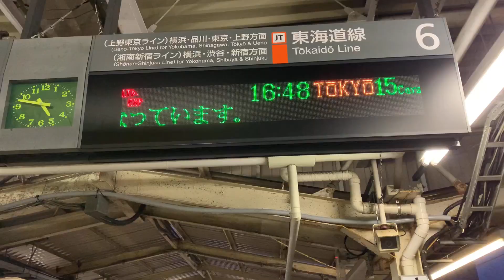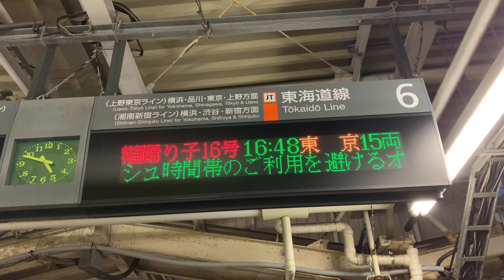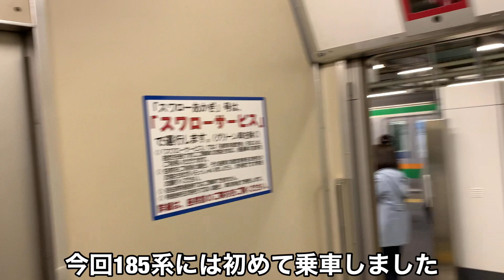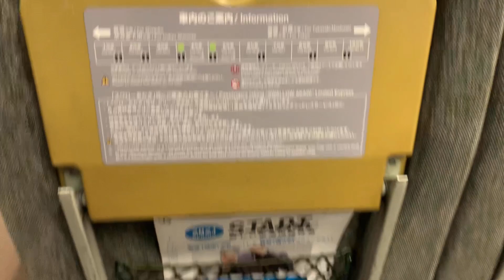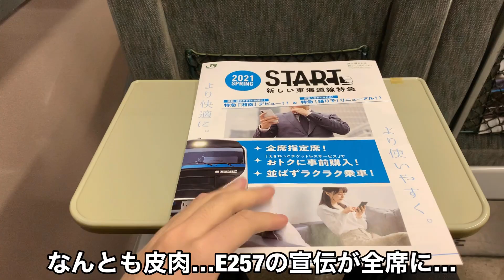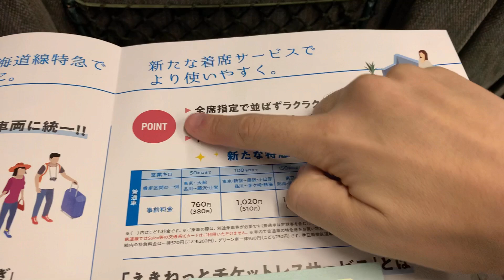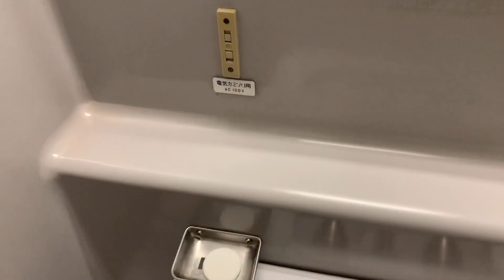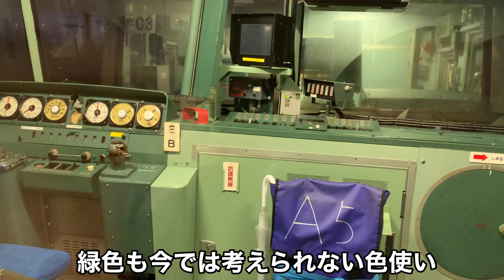【日本一】編成の長い在来線特急に乗ってきた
間もなく引退を迎える185系踊り子ですが、実は現役在来線特急で1番長い15両編成で運転されています。

サブチャンネル「かんのの部屋」もどうぞ！